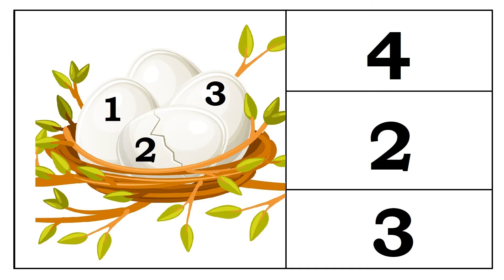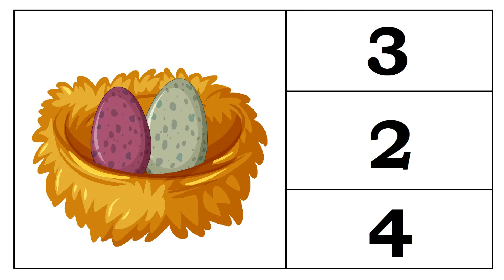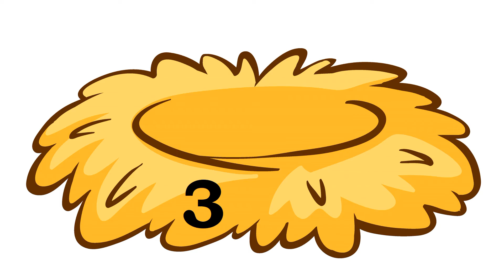Happy Hearts 20 - B I R D S - Math lesson